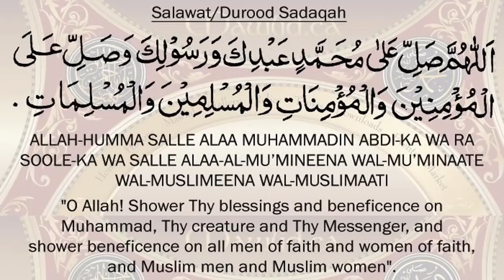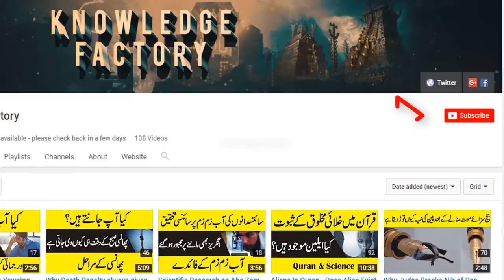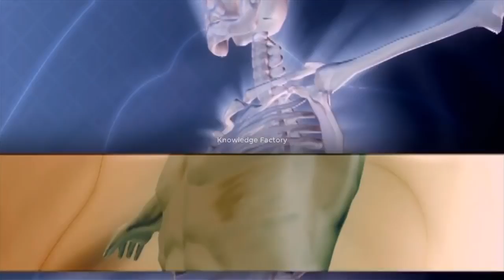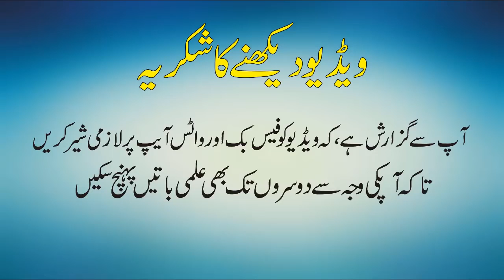اسلام میں خنزیر کا گوشت کیوں حرام ہے Why Pig is Haram in Islam Scientific Research